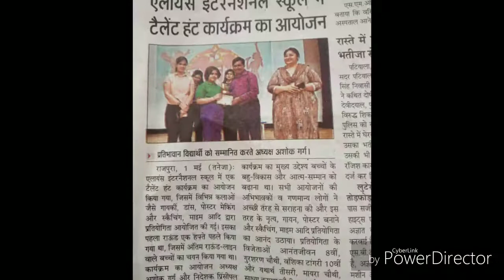Talent Hunt 2019-20 II Alliance International School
A talent hunt was organised at Alliance International School, Ramnagar